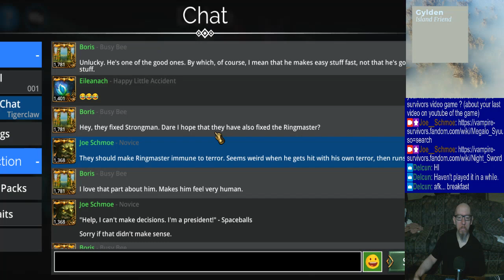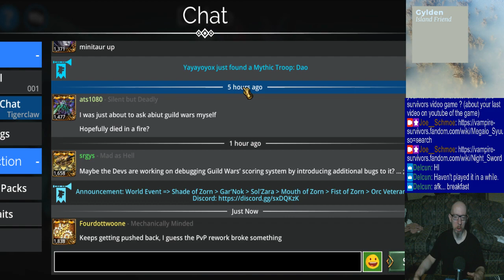Joe's Gems of War Stream, 1/23/2024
0:00 - 5.5-hour cutoff
4:25 - PvP until reset
34:05 - Preliminaries & dailies
1:12:47 - Hunting Relics
1:32:35 - Faction Assault
2:55:05 - PvP (and an old-school PvP run right off the bat lol)
4:25:35 - Old-School PvP run #2
4:42:25 - Old-School PvP run #3
4:49:22 - Closing